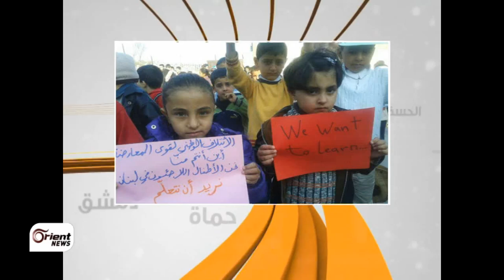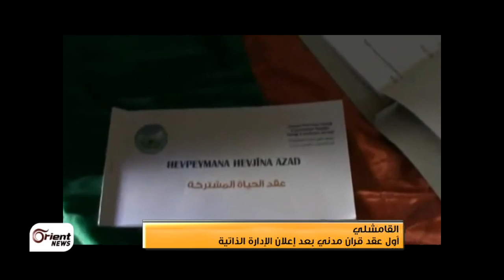هنا سوريا ميشيل "مقبول"وأحمد "مرفوض" .. وريث عائلة المافيا يدس ُسُمَه في العسل المغشوش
على طريقةِ أبو غالب بائع ِالبليلة و صاحبِ الدسائس في مسلسل باب الحارة أو وريثِ عائلةِ المافيا الذي لا يعرفُ احدٌ حليفَه من عدوِّه في فيلم ِالعراب هاهوُ سليلُ العائلة التي أقامت حكمَها على مبدأ تحالفِ الأقليات يلعبُ على الوترِ نفسهِ و يدس ُسُمَه في العسل المغشوش مجددا  اما لماذا ميشيل مقبول و أحمد مرفوض رغم أنهم في الهوا سوا ... فعند جُهينة الخبرُ اليقين.
 ما قالَه الاسد و ما لم يقله   ... موضوع حلقتنا اليوم

ضيوف الحلقة :
1- ماهر شرف الدين - صحفي - واشنطن

2- هادي البحره - عضو الهيئة السياسية في الائتلاف الوطني السوري - جده

3 - خبيب عمار - ناشط اعلامي - دمشق

اعداد :
همام البني
مصطفى الجوري

تقديم واعداد :
 رولا حيدر